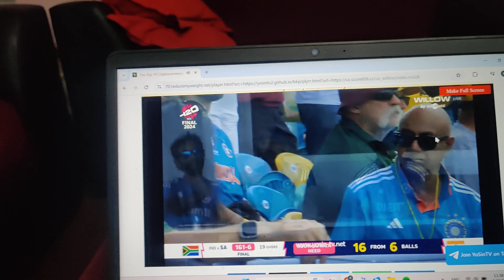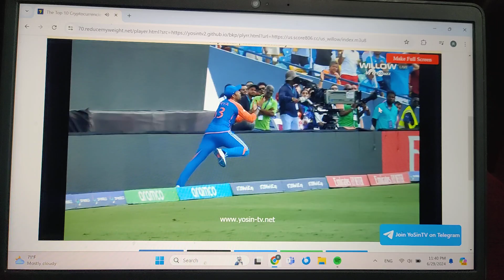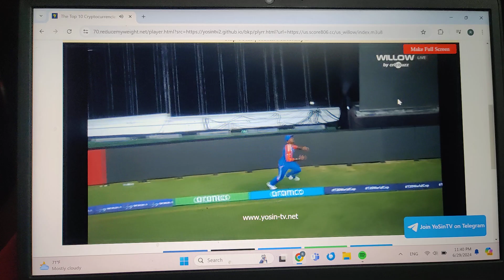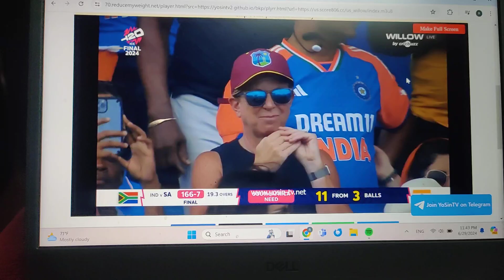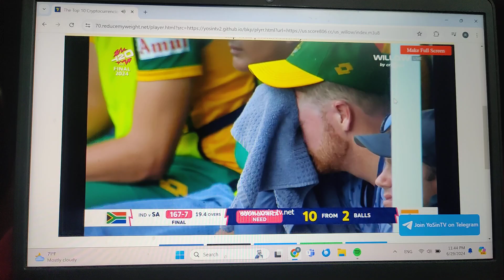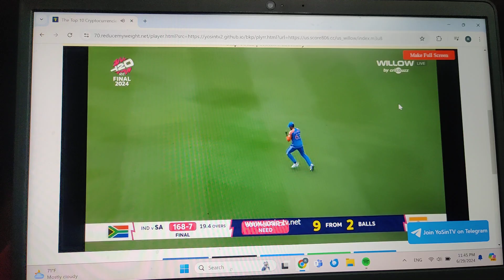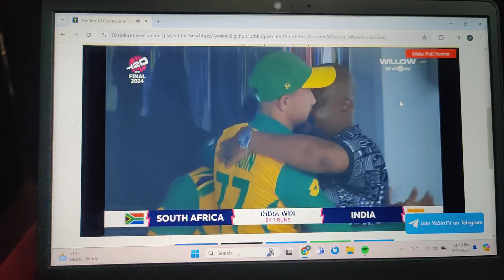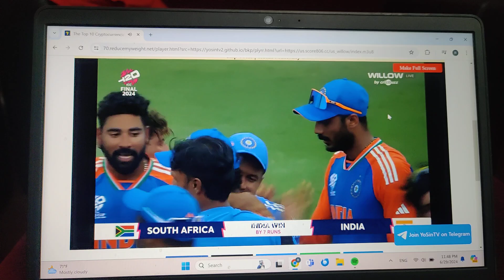Final over of T20 World Cup, India vs South Africa#viral